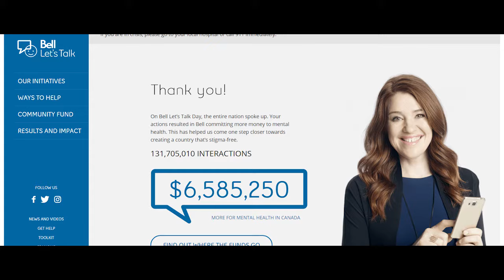One Good Thing with Ken McKim: S1E7 - Mental Health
When you think of mental health, your first thought probably isn't, "Oh, Bell Communications in Canada." After today's story, though, it just might be.

The One Good Thing series was simply my attempt to work on videos that were positive; videos that highlighted good deeds as a counterbalance to the predominantly depressing news stories that are incessantly repeated on all forms of social media/broadcast media. I haven't done any new episodes in awhile, but I may revisit this at some point if there is enough interest from viewers.